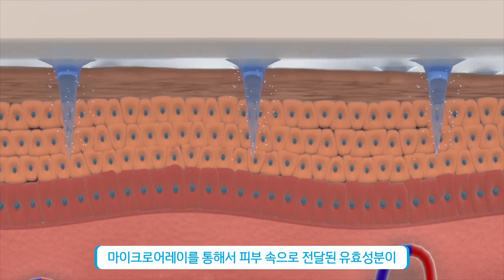How to use Atomy Acropass Line Lifter - Korean